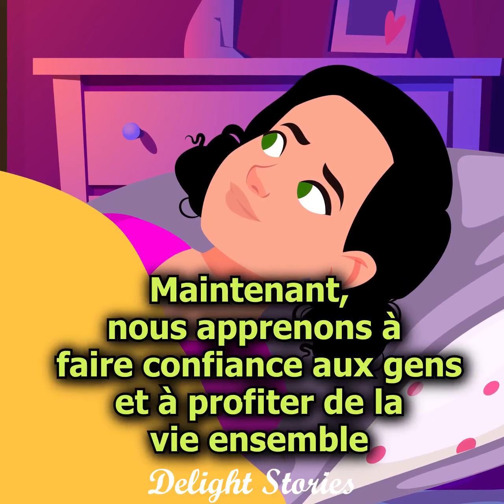Des bruits effrayants proviennent du conduit de ventilation et je crains qu'il y a un fantôme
Après un divorce scandaleux et très douloureux, l'héroïne, espérant tout recommencer, emménage dans un nouvel appartement. Après avoir tout arrangé selon ses propres goûts et se réjouissant d'une nouvelle vie, elle n'a aucune idée qu'elle aura du mal dans cette maison...

Au cours de la première nuit, l'héroïne entend des hurlements sauvages et des bruits étranges provenant du conduit de ventilation. Cela effraie non seulement la femme, mais la déséquilibre littéralement. La même chose se répète quelques nuits de suite.

L'héroïne endormie, effrayée et fatiguée décide de découvrir ce qui se passe dans ses quartiers et qui ou quoi s'est installé dans le quartier